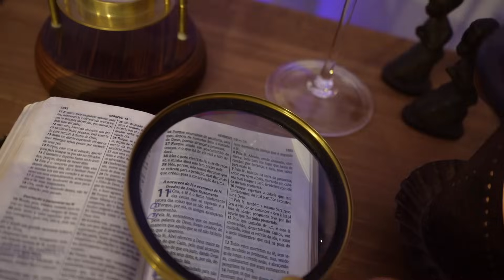1404 - H11 - Série Hebreus 11 - Ep. 221 | Edson Bruno | Segunda 06/11/23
José viveu livre de amargura, apesar de cada golpe que sofreu. Na velhice ainda estava com o coração doce e amoroso. Aqui está mais um Episódio da Série Hebreus 11. Vale a pena você assistir na íntegra mais este H11. Muito obrigado!